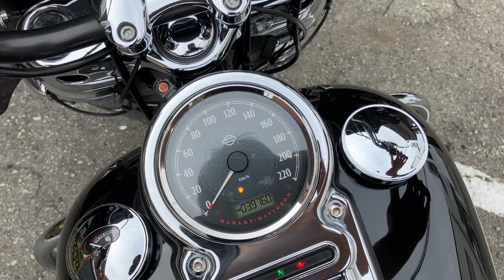FLD 2012年 中古車 コブラ製マフラー!デタッチャブル式フェアリング! バイクショップ名:寺田モータース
2012年モデルのFLDスイッチバックが入荷いたしました。

「社外品フェアリング(デタッチャブル式)/純正OPシーシーバー/コブラ製マフラー/社外品ハンドル」
にカスタムされております。

車検を2年取得してのお渡しになります。ご了承くださいませ。
こちらの車両には販売店保証が付いています。
車両は現在、寺田モータース尼崎店にて展示しています。

〜販売店保証〜
納車から3,000km又は3ヶ月のどちらか早い方が満期です。
消耗品を除く部品を無償で交換させていただくことを保証致します。
外装や錆などは保証の適用外です。